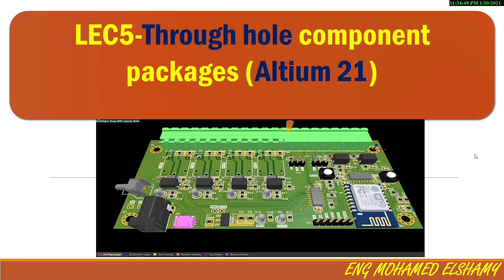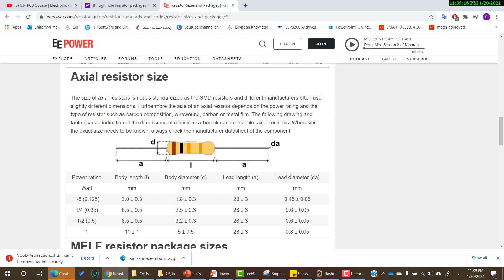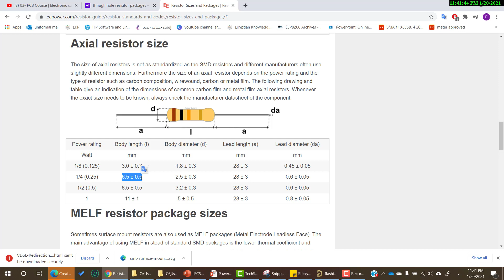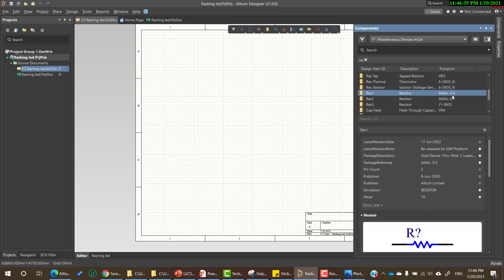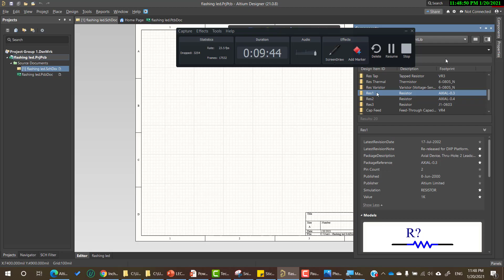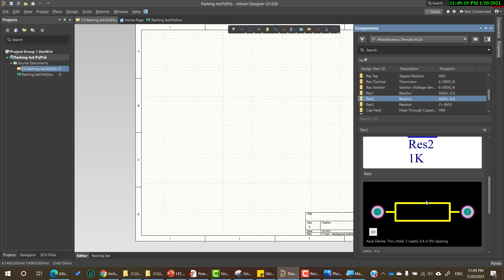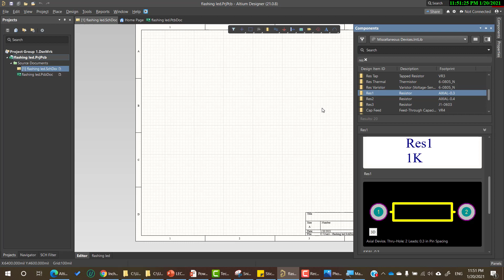LEC5-Through hole component packages || Altium 21 complete PCB course || محمد الشامي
في هذا الفيديو من كورس ال ALTIUM designer سوف نتحدث عن ال through hole component packages
الدوره الاحترافيه لبرنامج ألتيم ALTIUM DESIGNER
والي بتتعلم فيها برنامج من أعظم البرامج في العالم في تصميم الدوائر المطبوعه PCB بالتحليلات الخاصه بها وهتعرف تعمل SIGNAL INTEGRITY للدوائر ازاي وكممان هتتعلم طرق التصميم الصحيحيه لدوائر الانترفيس المختلفه  وكمان هتتعلم طرق اللحام المختلفه وخصوصا للمكونات السطحيه SURFACE MOUNT COMPONENT
دورس الكترونيات القدره power electronics وهذه الدوره فكرتها هي تصميم العديد من الدوائر العمليه مثل مغيرات السرعه كالانفرتر inverter بانواعها التي تخرج موجات مربعه  ومعدله وجيبيبه والفكره في هذه الدوره انها تتناول كل التحليلات الرياضيه ثم تحويلها لدوائر عمليه وايضا سنتعلم فيها الكثير من المكونات والدوائر الخاصه بالكترونيات القدره كال SCR , TRIAC , SCS ,GTOS DIAC MOC والكثير من المكونات المهمه جدا
في هذه الدوره ستتعلم الكثير والكثير عن البي ال سي PLC ففكره هذه الدوره أن الشرح يكون من الداتا شيت وعملي وسيميوليشن علي أجهزه شنايدر SCHNEIDER ومن خلال مجموعه الفيديوهات دي هتتعلم لغه الجرافست GRAFCET وكمان هتعرف تقري اي مانيوال MANUAL لاي PLC الفيديوهات دي PLC SCHNEIDER MICO TSX

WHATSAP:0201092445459